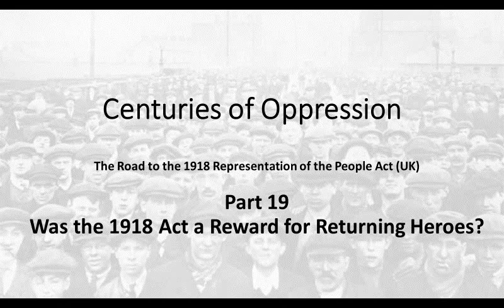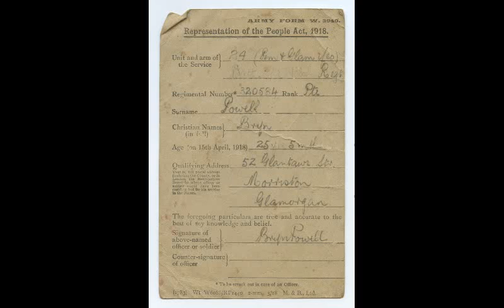Centuries of Oppression: Part 19 - Was the 1918 Act a Reward for Returning Heroes?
There are a couple of key messages in this long history. The first is that men had to fight long and hard for the vote, not just women, and did so over many centuries - hence the title of the series. But a second key message is that the primary purpose of the 1918 Representation of the People Act was to give the vote to working class men. This message is hammered home in this chapter. This is the final triumph of the democratic principle, and it came about as a result of the war. And yet this momentous, upbeat and entirely positive message has been buried by the modern narrative that only 'votes for women' need be remembered.

Images: (1) A private soldier's form to register for the vote following the passing of the 1918 Act; (2) World war one soldiers under chemical attack; (3) Walking wounded.

Quotes from Lloyd George: Hansard 14th August 1916 (vol 85) para 1451,

Centuries of Oppression – Links to the 25 Parts